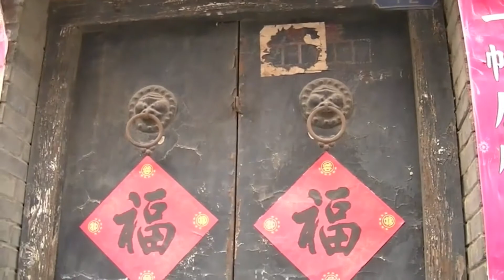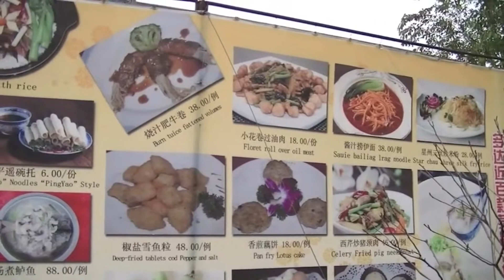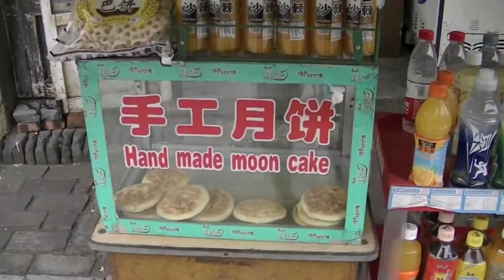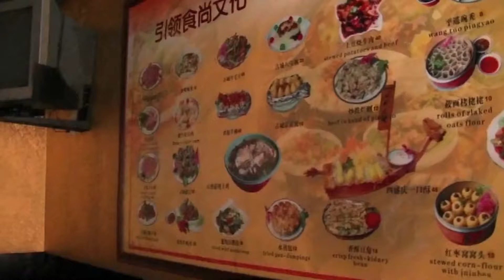Exploring The Ancient Walled City Of Pingyao, China, 2011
Back in 2011 as part of a year-long round the world trip we spent a few months touring around China. Pingyao was a fascinating place to visit. I really wanted to see the ancient side of China and Pingyao is one of the best-preserved ancient cities in the whole of China.

Cheers, JV

For more of my travel-related content please check out:

| To find out more about my travels around the world over the last 25 years

| My photography portfolio featuring top-quality travel photography from around the world and the chance to buy prints, downloads, stock images, videos and keepsakes featuring my travel photography

| My online adventure gear, gadgets & tech store

| My blog about my life in Cornwall, UK featuring videos, photography, reviews, guides & more